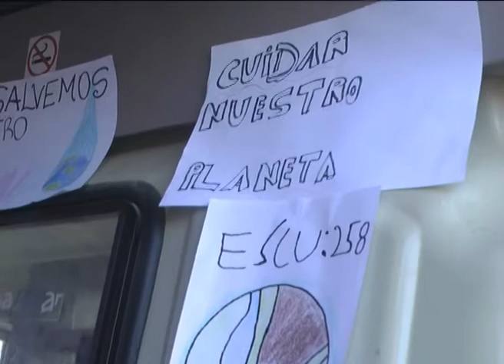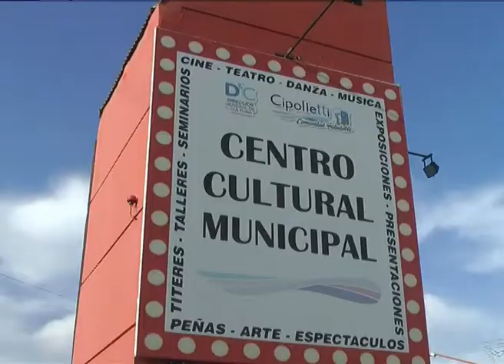Cipolletti: Cuidemos el Medio Ambiente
Alumnos de escuelas de Cipolletti realizaron una actividad en defensa del Medioambiente.